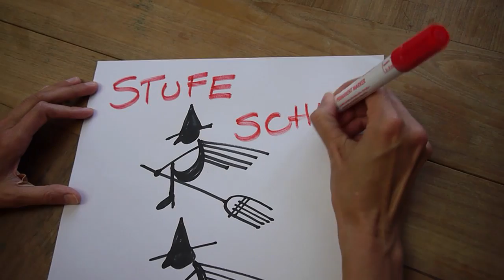Wie zeichne ich einen Geist und eine Hexe für Halloween? Tutorial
Hier könnt ihr euch ein paar gute Zeichentricks zum Thema Halloween ansehen. Wie zeichne ich mit wenigen Strichen einen Geist und eine Hexe?